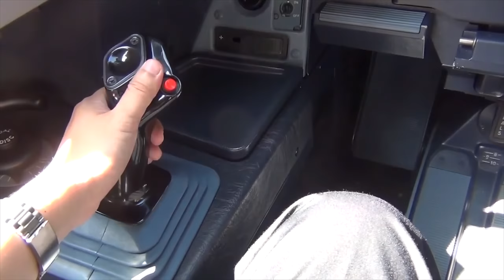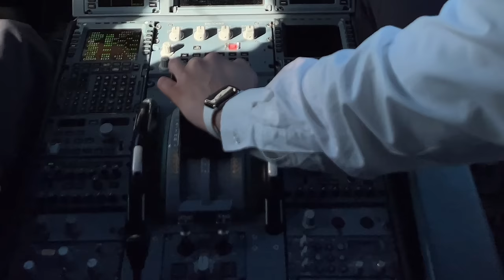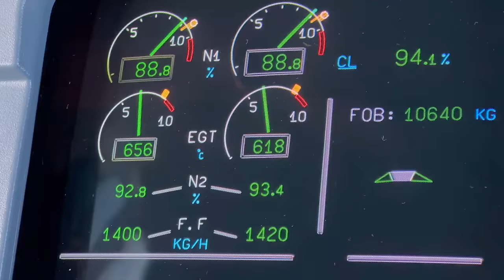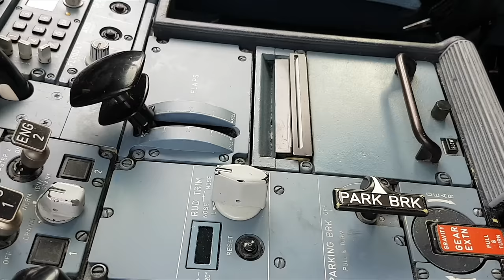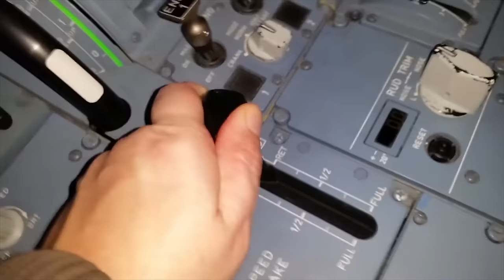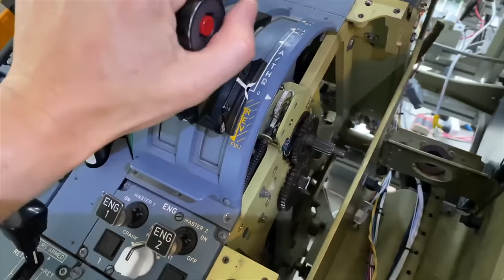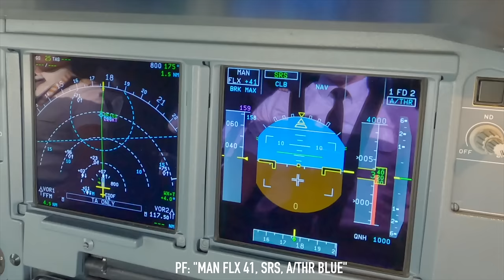Thrustmaster TCA Airbus Sidestick - wie gut ist er wirklich? AeroSimGermany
Hier findet ihr meine Meinung zum Thrustmaster TCA Captain Pack mit Sidestick und Schubhebeln.

Zur Info: Thrustmaster ist ein Partner von AeroSimGermany und unterstützt diesen Kanal bereits seit zwei Jahren. Auf dieses Video hat Thrustmaster keinen Einfluss genommen. Ich kann euch vollkommen uneingeschränkt erzählen, was mir an diesem Equipment für den Flugsimulator gefällt und an welchen Stellen ich mir noch Verbesserungen wünschen würde.